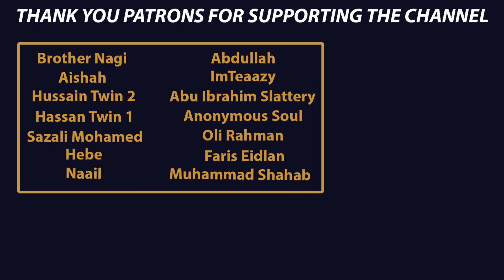Beautiful Qur'an Recitation | Sheikh Mishary Al-Afasy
Surah Al-Isra (17): Verses 9-25 recited by Sheikh Mishary Al-Afasy